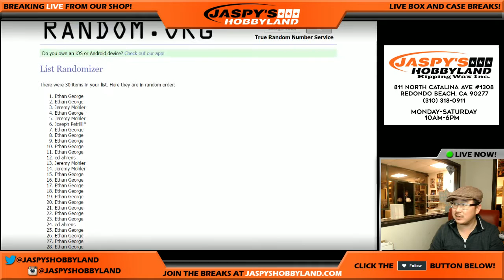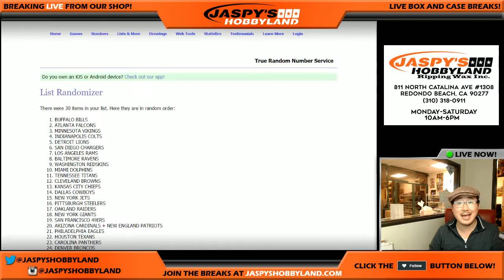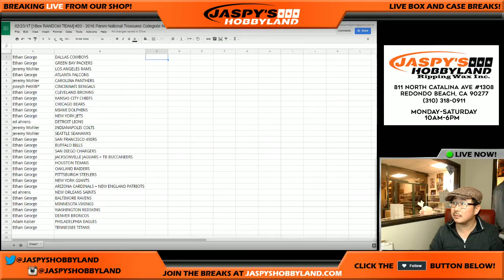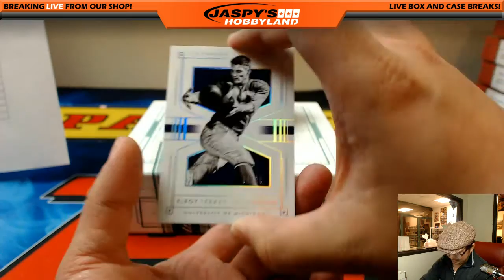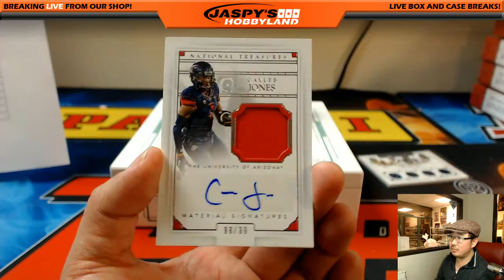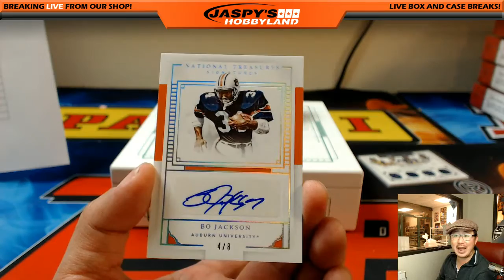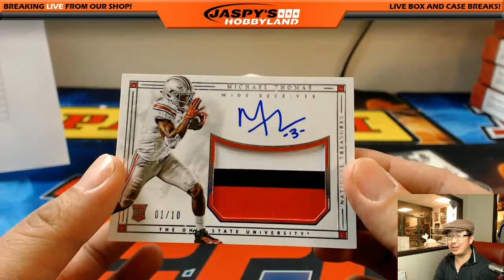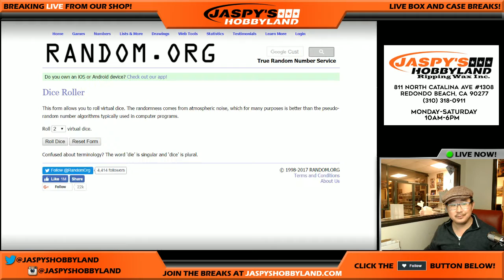02/23/17 [1Box RANDOM TEAM] #20 - 2016 Panini National Treasures Collegiate NFL Football